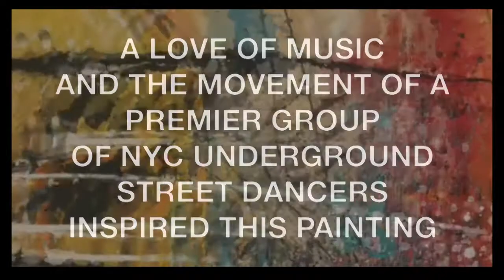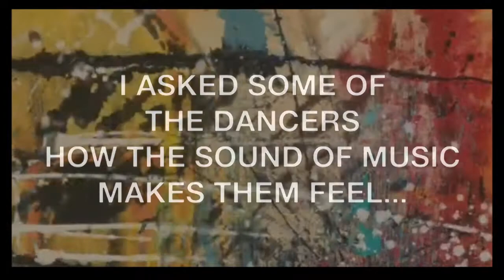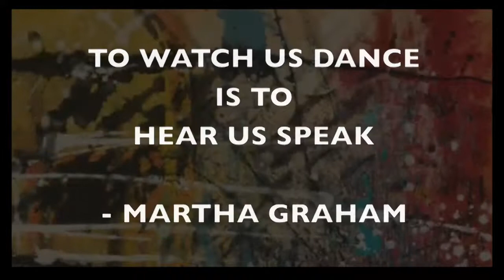Sound Of Music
This video by Julia Kito Kirtley features NYC's premier underground dance legends. Many of these dancers are members of Dance Fusion and Mop Top dance crews.   These dancers were once featured and choreographed for some of music's elite artists, such as Michael Jackson, Will Smith, Mariah Carey, Jay Z, Diana Ross, and more.
The dancers are seen in the club "FUNKBOX NYC curated b by the legendary  VOO DOO RAY, and other places that highlight their unique movement style.

These are the dancers that are instrumental in spreading Hip Hop and House Dance Culture around the world.